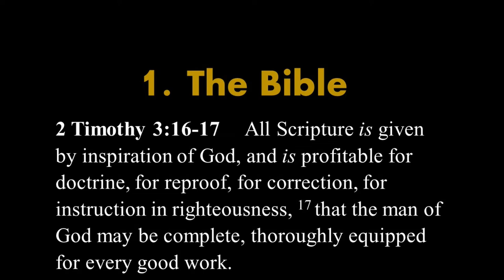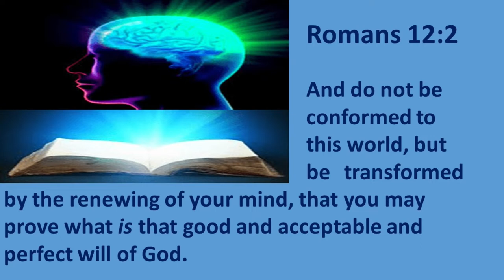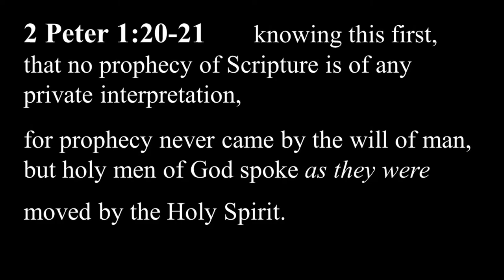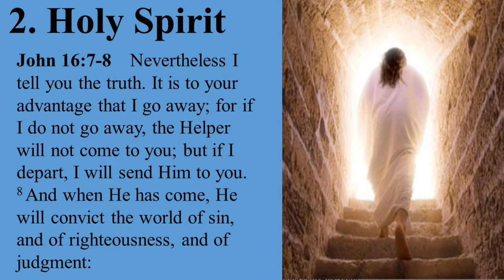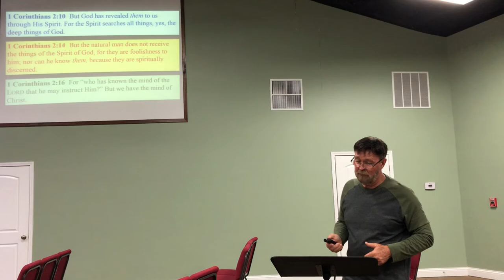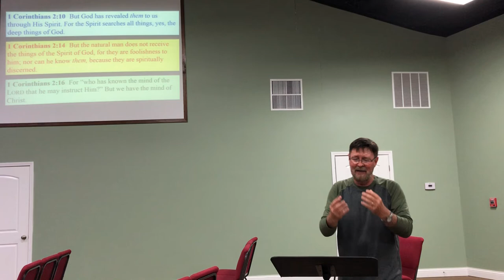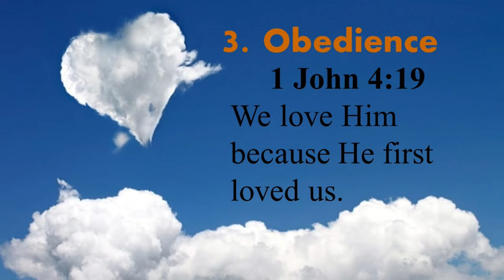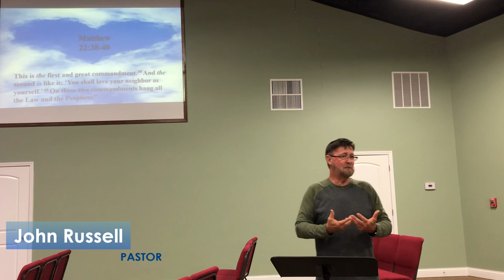3 VOICES OF GOD WORSHIP SERVICE HOLY BIBLE SPIRIT OBEDIENCE UNTO LORD JESUS CHRIST BLESS FATHER GOD